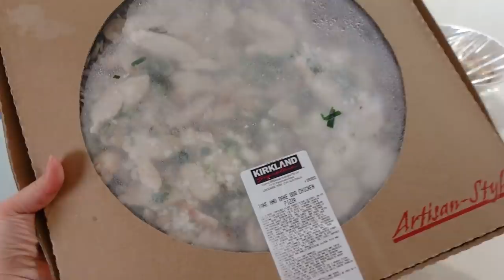lockdown diaries 🌷spring cleaning, new robot vacuum, french toast 🍞 clearing out the fridge!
Shop the Dreame Bot L10 Pro on their Australian (use code NESSIE for an extra $50 off) or worldwide via Amazon (use code NESSIEUS for 15% off) 🙈 Subscribe for more happy times 💕 [click SHOW MORE for item links]